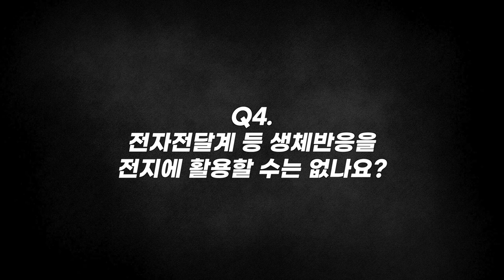[질문Q] 연료전지가 궁극적 친환경 전지가 될 수 있을까? | 2018 가을 카오스 강연 '화학의 미스터리, CheMystery' 4강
질문 Q

[강연 정보]
2018 가을 카오스 강연 '화학의 미스터리, CheMystery' 4강
화학반응의 바늘과 실: 전자와 양성자

[출연진]
■ 강연자 : 정택동 _서울대 화학부 교수
■ 패널 : 황성필 _고려대 신소재화학과 교수
■ 사회 : 하윤경 _홍익대 기초과학과/화학공학과 교수